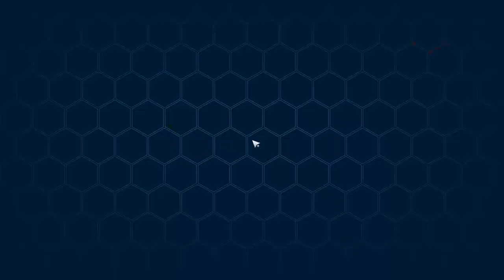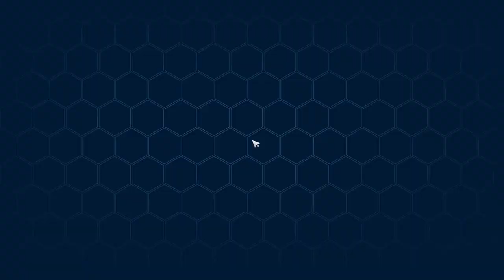Chapter 3 | I'm speechless with the story